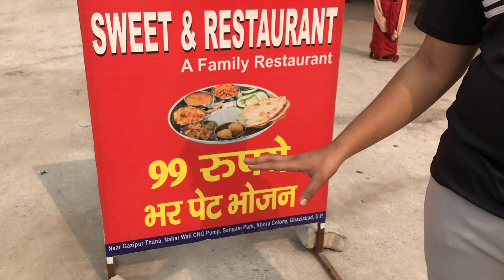Unlimited thali only Rs 99/-| Baba Banquet hall |Unlimited food |Dhaba| delhi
Unlimited thali only Rs 99/-| Baba Banquet hall | Unlimited food | east delhi

Hello friends,
Welcome back to our channel foodie life today we are showing you a one of the street food Unlimited thali only on rs 99/- in baba banquet hall east delhi. food very tasty and delicious. So friends please visit this place and grap this great offer.

This will encourage me to make future videos with such content.

Address:
Google location:-

All days

Viral Manoj bhai ki cycle wali thali in just Rs40 | Best thali in south delhi | Nehru place |

best paneer
near by unlimited food
famous street food
dil se food
Desi food
street food
best street unlimited food
south delh best food
unlimited khana only 99
tasty food
sukoon
world famous